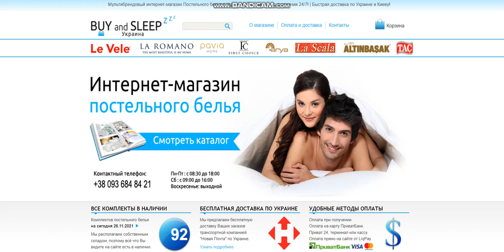Купити Постільну Білизну | BUY and SLEEP в Україні